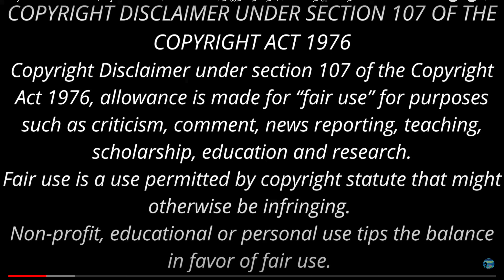அவரைக்காய் பறிக்கும் அத்தைமகள்! | Mister Vedhantham |Tamil Novel | Devan | Podcast in Tamil | Part 1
இந்தக்காலக்கட்டத்துக்கும் பொருந்தும் திரு. தேவன் அவர்களின் பிரபல நாவல் மிஸ்டர் வேதாந்தம் - முழு நீள நாவல் - அசத்தும் தமிழ் நாவல்
அவரைக்காய் பறிக்கும் அத்தைமகள்! | Mister Vedhantham | Famous Tamil Novel | Devan | Podcast in Tamil Part 1
Tamil Podcast
Tamil Stories
Stories in Tamil
devan tamil story,
devan
tamil stories
devan stories
tamil movies
comedy
tamil story
Devan comedy stories
devan tamil novel
தமிழ் முழு நாவல்